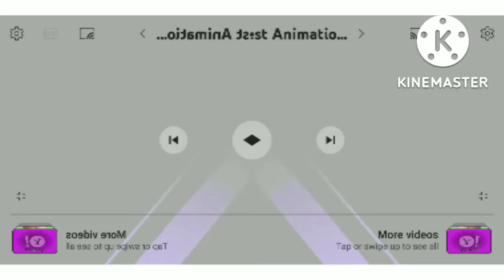accr effects gone